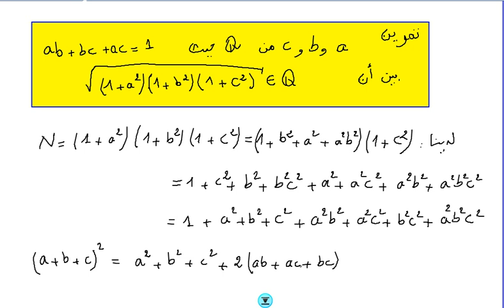la logique 1 bac Sc Maths exercice 55 page 43 al mofid تمارين المنطق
قناة حصة HISSA.MATH  الرياضيات لجميع المستويات